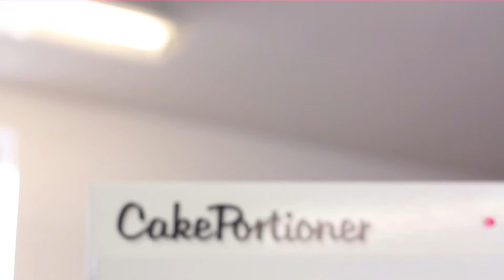Fresh round Cake cutting, portioning, slicing machine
CakePortioner -  fully automated slicing machine to cut fresh soft round cake and deserts.